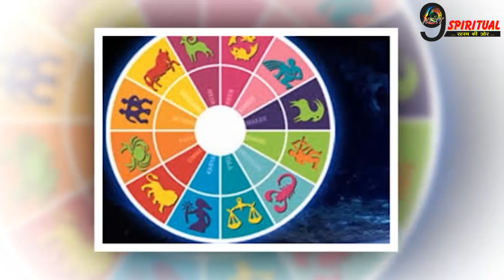स्वभाव से गुस्सैल पर दिल के साफ होते हैं ये लोग, नाम के पहले अक्षर से चल जाएगा पता